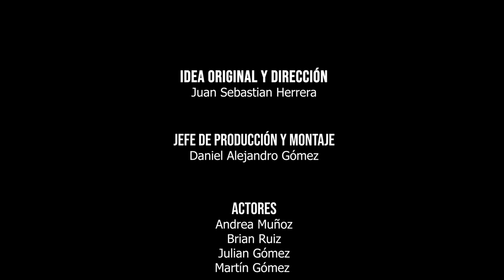MIRA LO QUE ESTÁ MADRE LE HIZO A SU BEBÉ | JUAN SEBASTIÁN HERRERA